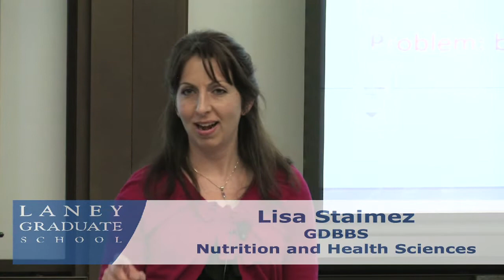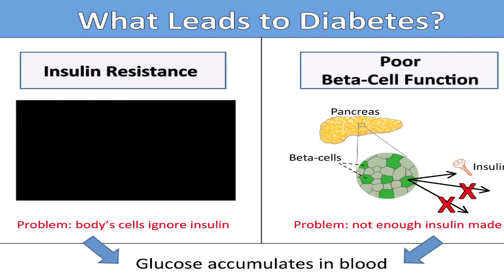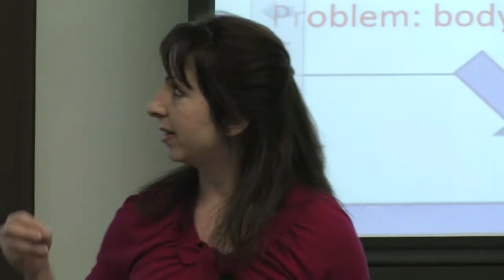3MT at Emory_Lisa Staimez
Laney Graduate School student Lisa Staimez presents her work in under three minutes for the first annual 3MT at Emory competition. Lisa placed first in the oral presentation of the inaugural competition.